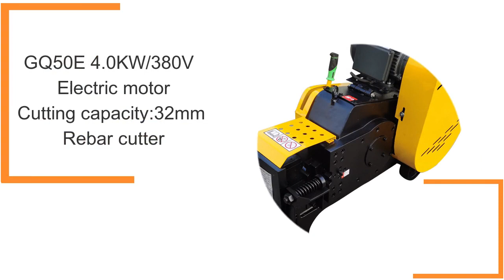Customized GQ42 Steel bar cutter manufacturers From China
Customized GQ50E Steel bar cutter manufacturers From China |.
The production of   is strictly carried out. Its crystalline semiconductor and phosphor are treated under the high temperature and high pressure to ensure the best luminous efficiency.